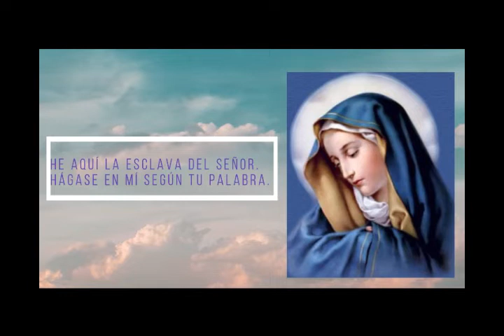Ángelus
las promesas  y gracias de nuestro Señor Jesucristo.